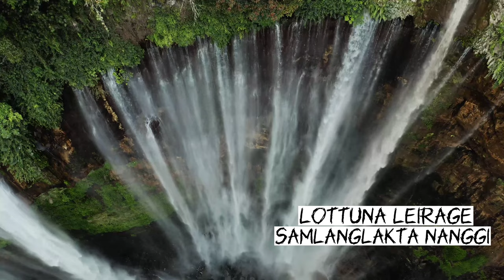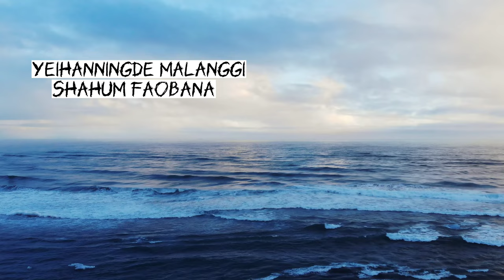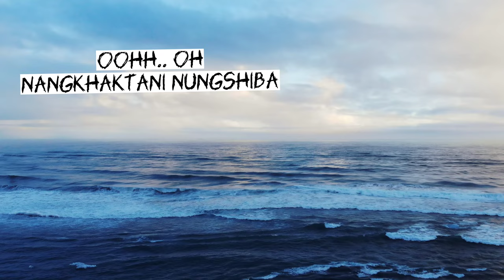Lotuna Leirage - Sorri Senjam and @PushparaniHuidrom (Non-Official Lyrical Video)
Some discription of the song:
Singer: Sorri Senjam & Pushparani Huidrom